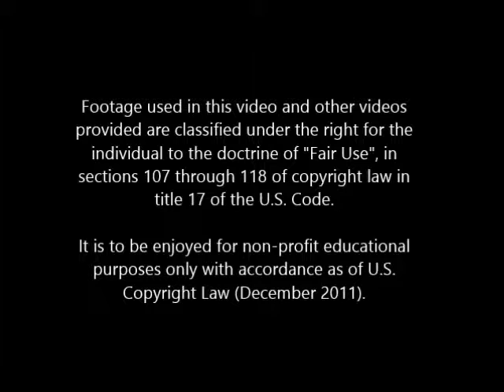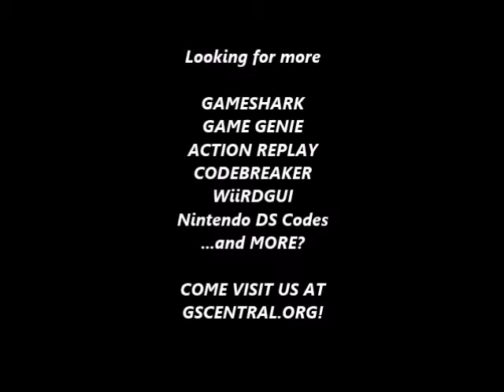gscentral org Super Mario Bros 3 U) (PRG0) gg nes Can't Kick Turtle Shells zzz